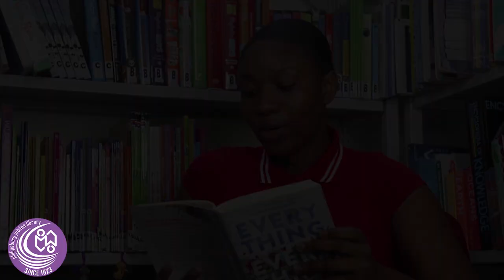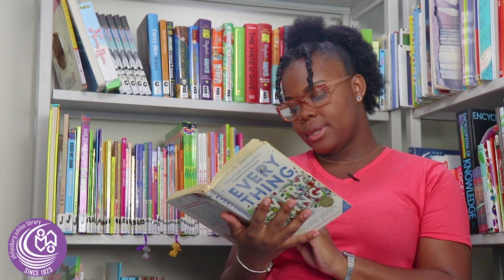Reading Freaks Me Out. Part 5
Tune in everyday at 4 pm - 5 pm to Philipsburg Jubilee Library’s social media platforms Facebook, YouTube and Twitter starting Monday, September 14 through Friday, September 18 and Monday, September 21   through Friday, September 25, just one hour a day for so much fun.